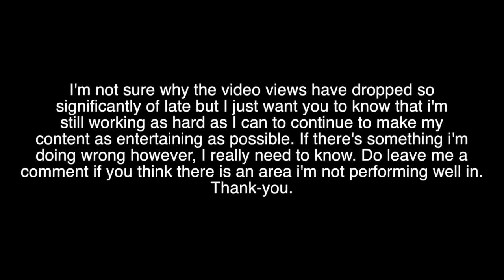FIFA 16 CAREER MODE | #76 | Three Massive Games!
I really need you guys to let me know if there's something i'm doing wrong. My video views have dropped significantly over the past few days and i'm wondering whether it's because my videos aren't as good or something. I can't say i've seen a notable difference myself but of course I can't judge for myself when you're my audience, so I really do need your feedback. If there's something i'm doing wrong, I need to know. Thank-you. Much love to you all, hope you've had a great Saturday and enjoy your evening.

| SOCIAL LINKS |